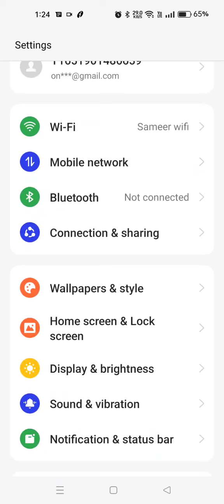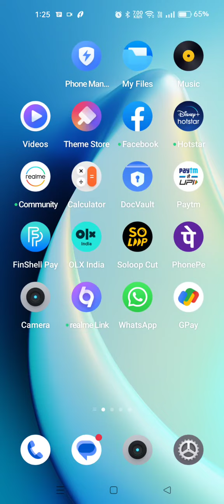How To Enable Do Not Disturb Mode In Realme 10 Pro Plus,Realme 10 Pro PlusDnd Kaise Activate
How To Enable Do Not Disturb Mode In Realme 10 Pro Plus,Realme 10 Pro PlusDnd Kaise Activate Karen

How To Activate Dnd In Realme 10 Pro Plus,
How To Disable Do Not Disturb Mode In Realme 10 Pro Plus,
How To Enable Do Not Disturb Mode In Realme 10 Pro Plus,
Realme 10 Pro PlusDo Not Disturb Mobile Setting,
What Is Do Not Disturb Mode In Realme 10 Pro Plus,
Do Not Disturb Scheduled Setting In Realme 10 Pro Plus,
Realme 10 Pro PlusMay Do Not Disturb Scheduled Kaisa Karan,
How To Activate Do Not Disturb Setting In Realme 10 Pro Plus,